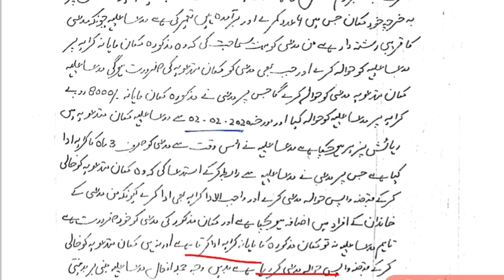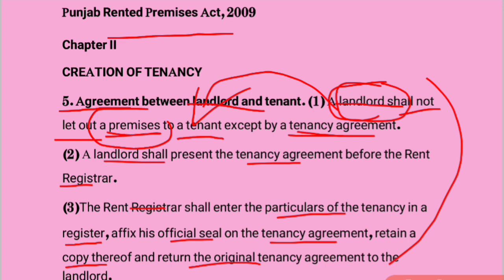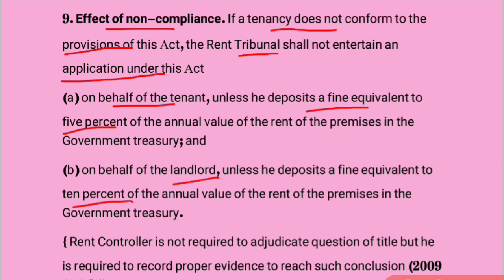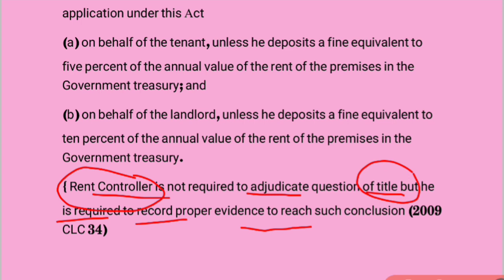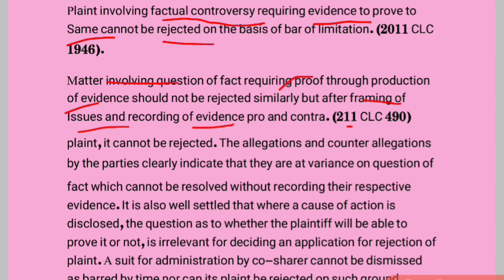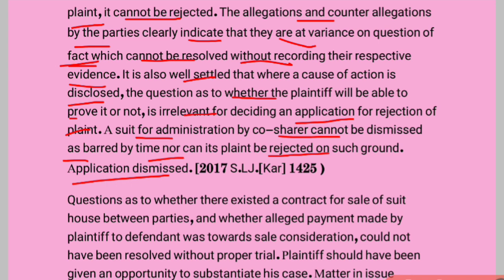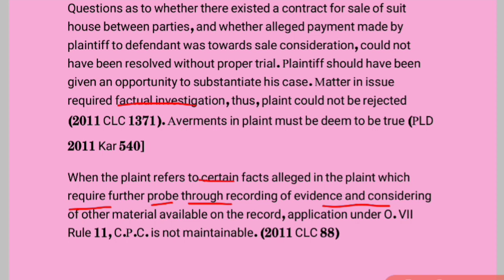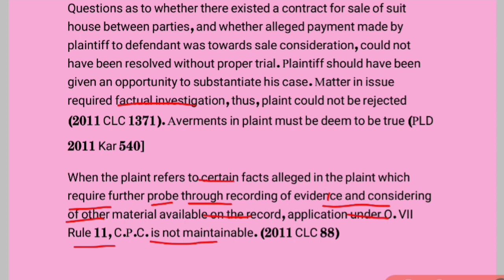Suit for Declaration,Rejection plaint application under O. VII Rule 11, C.P.C. is not maintainable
Suit for Declaration,Possession, Injunction, Eviction, ejectment. Factual Controversy Investigation, disputed fact.
 Rejection of plaint درخواست برائے دعوى مسترد کیا جاوے
Tenancy agreement, Landlord tenant relation
application under O. VII Rule 11, C.P.C. is not maintainable. (2011 CLC
Conveyance:
(legal) An instrument transferring title of an object from one person or group of persons to another.
Punjab Rented Premises Act, 2009
Chapter II
CREATION OF TENANCY
5. Agreement between landlord and tenant. (1) A landlord shall not let out a premises to a tenant except by a tenancy agreement.
(2) A landlord shall present the tenancy agreement before the Rent Registrar.
(3)The Rent Registrar shall enter the particulars of the tenancy in a register, affix his official seal on the tenancy agreement, retain a copy thereof and return the original tenancy agreement to the landlord.
9. Effect of non-compliance. If a tenancy does not conform to the provisions of this Act, the Rent Tribunal shall not entertain an application under this Act
(a) on behalf of the tenant, unless he deposits a fine equivalent to five percent of the annual value of the rent of the premises in the Government treasury; and
(b) on behalf of the landlord, unless he deposits a fine equivalent to ten percent of the annual value of the rent of the premises in the Government treasury.
{ Rent Controller is not required to adjudicate question of title but he is required to record proper evidence to reach such conclusion (2009 CLC 34)
Plaint involving factual controversy requiring evidence to prove to Same cannot be rejected on the basis of bar of limitation. (2011 CLC 1946).
Matter involving question of fact requiring proof through production of evidence should not be rejected similarly but after framing of Issues and recording of evidence pro and contra. (211 CLC 490)
plaint, it cannot be rejected. The allegations and counter allegations by the parties clearly indicate that they are at variance on question of fact which cannot be resolved without recording their respective evidence. It is also well settled that where a cause of action is disclosed, the question as to whether the plaintiff will be able to prove it or not, is irrelevant for deciding an application for rejection of plaint. A suit for administration by co-sharer cannot be dismissed as barred by time nor can its plaint be rejected on such ground. Application dismissed. [2017 S.LJ.[Kar] 1425 )
Questions as to whether there existed a contract for sale of suit house between parties, and whether alleged payment made by plaintiff to defendant was towards sale consideration, could not have been resolved without proper trial. Plaintiff should have been given an opportunity to substantiate his case. Matter in issue required factual investigation, thus, plaint could not be rejected (2011 CLC 1371). Averments in plaint must be deem to be true (PLD 2011 Kar 540]
When the plaint refers to certain facts alleged in the plaint which require further probe through recording of evidence and considering of other material available on the record, application under O. VII Rule 11, C.P.C. is not maintainable. (2011 CLC 88)

Plaintiff through special attorney present. Defendant in person present.

This order shall dispose of the instant application filed by
the petitioner/defendant for the dismissal of the suit. 2. Succinct facts of the case leading to the application in hand as per averments in the plaint are that the respondent/plaintiff has filed suit for declaration to the effect that Vide Iqrarnama, dated: 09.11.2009 he had purchased the suit property from Daray Khan and Others and obtained the possession thereof. Respondent/plaintiff further averred in the plaint that after obtaining the possession of the suit property he constructed house therein and on the request of the petitioner/defendant handed over the same to the petitioner/defendant on rent to the tune of Rs.8000/- per month wherein the petitioner/defendant is residing since 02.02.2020. That the petitioner/defendant paid three months' rent that in the meanwhile he demanded the possession being in personal need of SHER HASSAN Ke same besides the payment of outstanding rent. Respondent/plaintiff North Waziristan At Barther averred in the plaint that neither the petitioner/defendant paid VIL JUDGEM the outstanding rent nor handed over the possession of the suit property rather flatly refused. That this act on the part of the petitioner/defendant is wrong and against the law and thus ineffective upon his rights which may be declared null and void.

3. In Para "Bay" of the plaint the respondent/plaintiff sought possession of the suit property while in Para "C" of the plaint sought perpetual mandatory injunction to the effect that the petitioner/defendant may be directed to restrain from alienating the suit property in any form whatsoever

4. Arguments of the learned counsel for the parties are already have been heard. The available record perused.